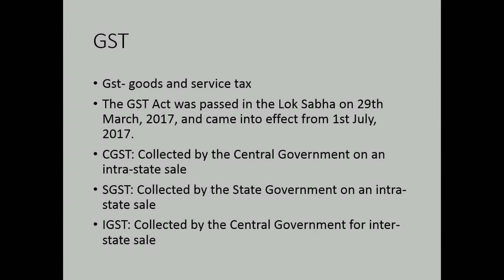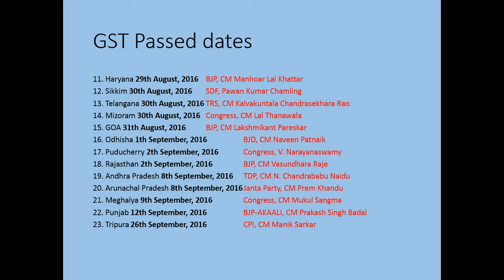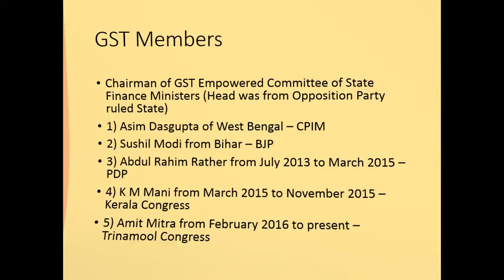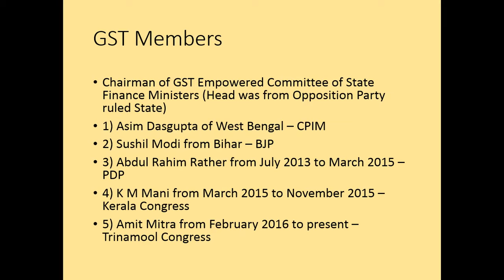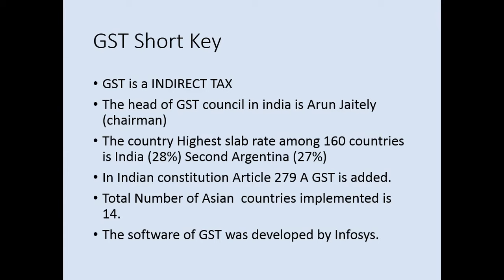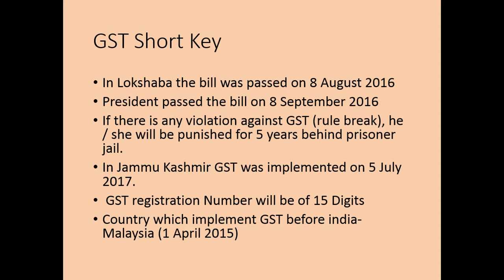Important Detail About GST useful for competitive exams